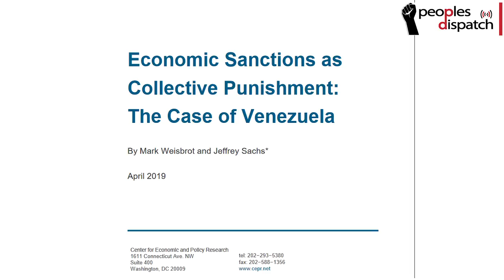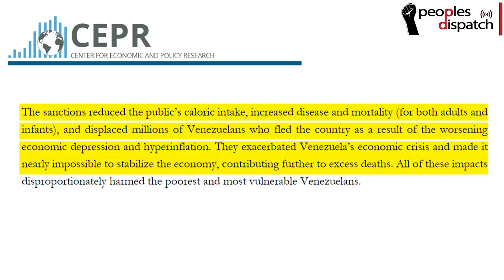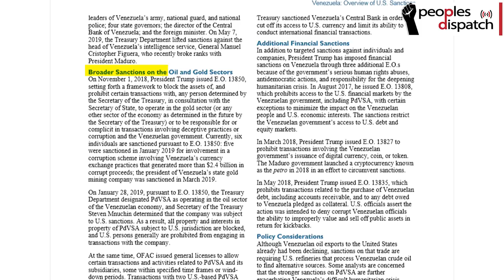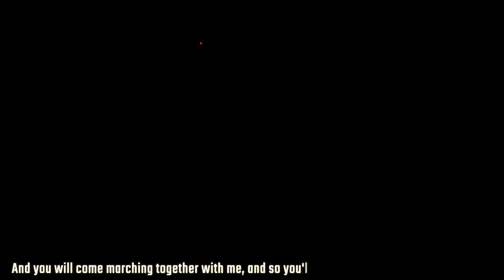Explained: War on Venezuela (Part 1)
In this first episode of a three-part explainer series on the international war on Venezuela, Peoples Dispatch will take a look at the sanctions that have been imposed on the country and the debilitating impact these measures have on the lives of the people.

Also read: Dossier 17: Venezuela and Hybrid Wars in Latin America by

(Editing & Production: Surangya | Script: Surangya & Zoe | Camera: Chandan, Mohit & Saurav)